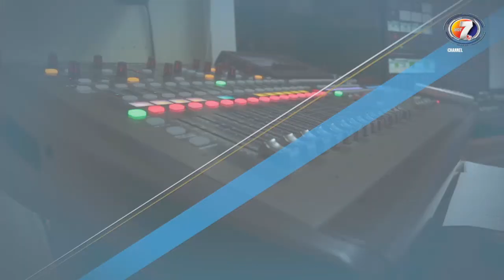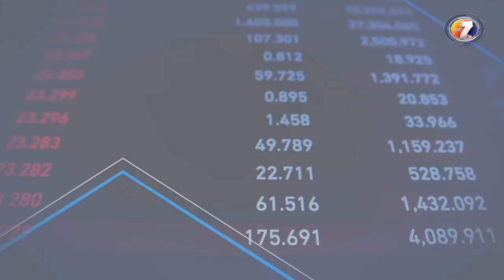Felicia Browne Of Barbados Speaks On Sexual Abuse Against Children | Good Morning Saint Lucia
Good Morning Saint Lucia, Coming To You Live, Monday to Friday From 6am to 9am!!